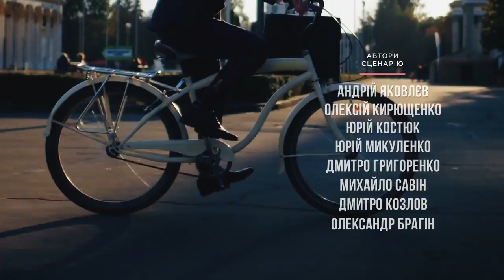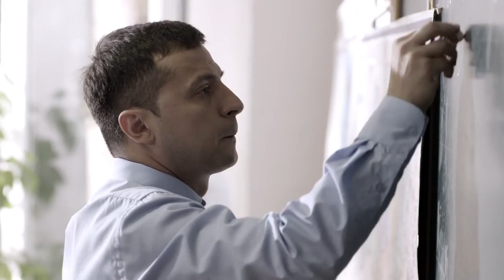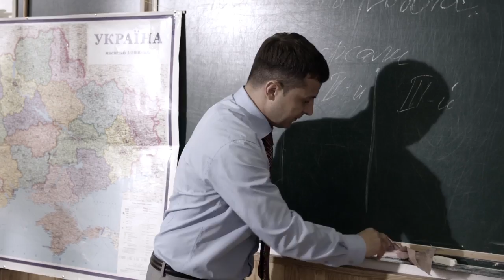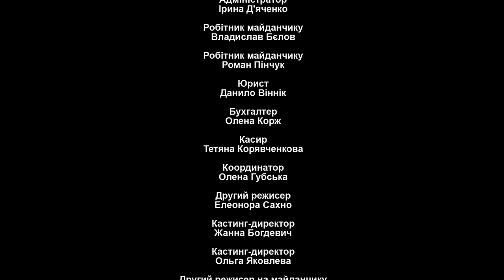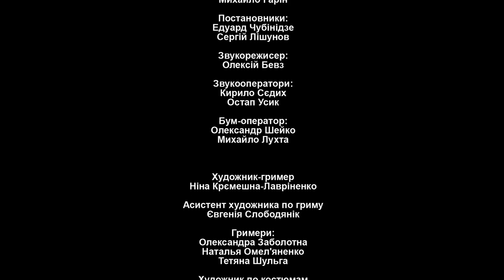Servant of the People - S01E03 - ENGSUB